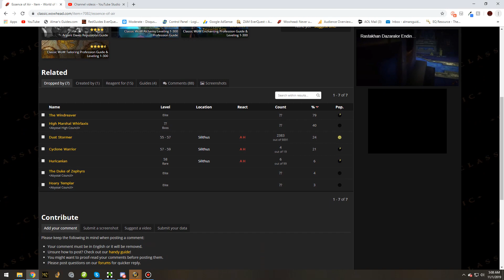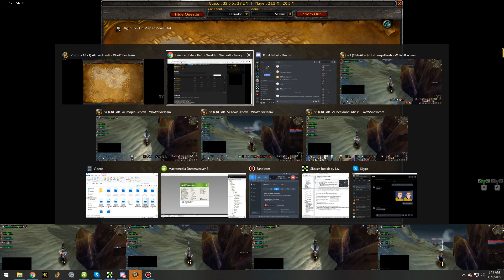WoW Classic - Essence of Air Farming Location